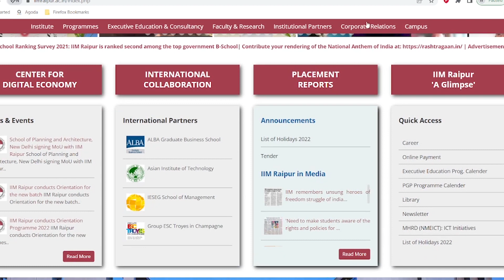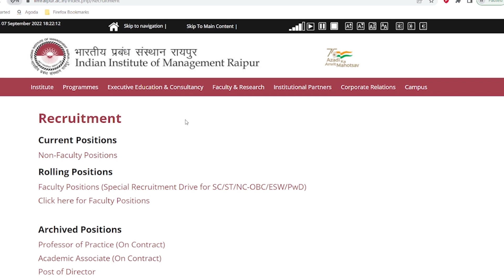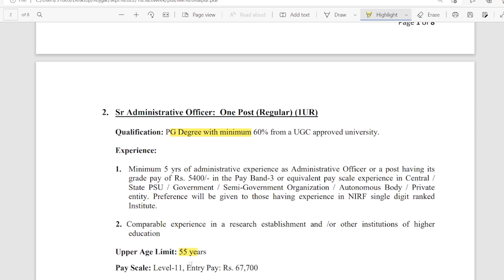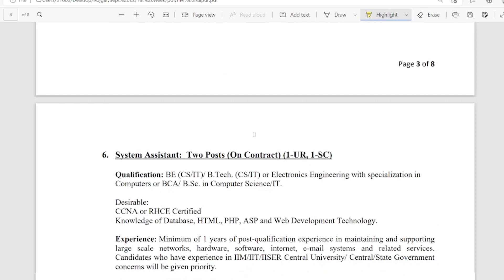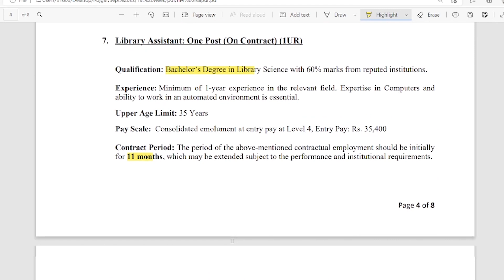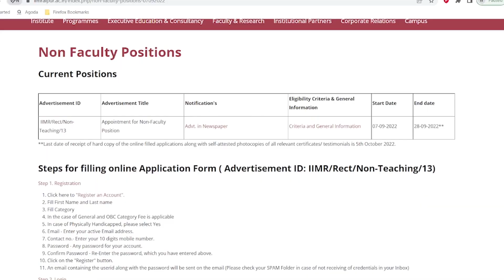IIM Raipur Non Teaching Recruitment 2022 Notification | IIM Non Teaching Vacancy 2022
In this video we are providing information about IIM Raipur Non Teaching Recruitment 2022 Notification | IIM Non Teaching Vacancy 2022